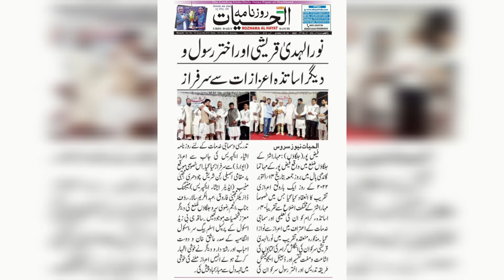Asia Express Awards # اعترافِ خدمت BZ Teachers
روزنامہ ایشیا ایکسپریس کی جانب سے نورالہدیٰ قریشی سر اور اختر رسول سر کی خدمات کا اعتراف

۱۴ اکتوبر،  بروز جمعہ کو فیض پور کے مہاتما گاندھی ہال میں ایک با رونق تقریب میں مہاراشٹر کے مختلف اضلاع سے تقریباً چالیس اساتذہ کرام کو ان کی تعلیمی اور سماجی خدمات کو مدنظر رکھتے ہوئے اعزاز سے نوازا گیا۔ اس موقع پر علاقے کے ایم۔ایل۔اے جناب َشِریش چودھری صاحب،  ایشیا ایکسپریس کے چیف ایڈیٹر مجتبٰی منیب صاحب، مینیجنگ ڈائریکٹر مجتبیٰ فاروق،  کریم سالار صاحب، رؤف جناب ، انجم رضوی سر و جلگاؤں ضلع کی کئی قدآور شخصیات موجود تھیں۔
نور الہدیٰ قریشی سر کو ان کی انگلش گرامر کی کتابوں کی اشاعت و مفت تقسیم اور ڈیجیٹل ایجوکیشنل طریقہ تدریس اور اختر رسول سر کو ان کی تدریس و سماجی خدمات کے لئے اس ایوارڈ سے نوازا گیا ۔ اس موقع پر بی زیڈ اسکول کے پرنسپل محترم اسلم بیگ سر ، اور اسکول انتظامیہ کے صدر محترم عاشق خان صاحب نے مبارکباد پیش کی اور اپنی دعاؤں سے نوازا ۔